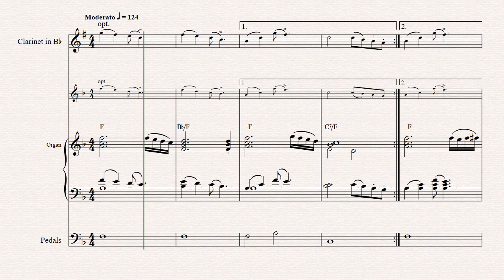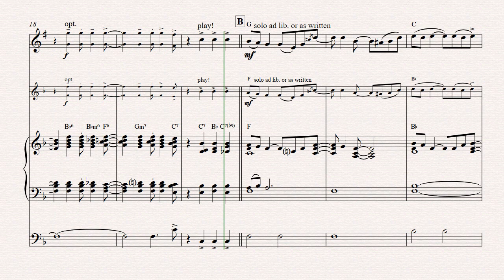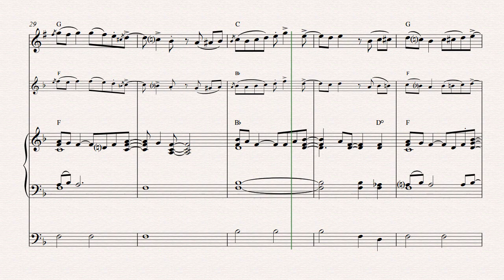Oh happy day - Key: F - Gospel - Organ and Clarinet